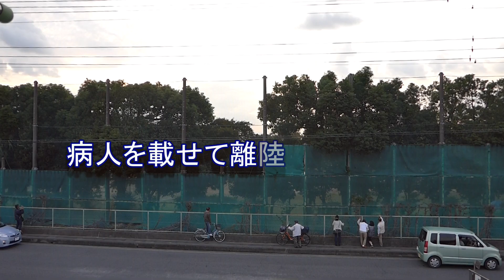久喜市鷲宮西中学校にドクターヘリが来た2018年10月13日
2018年10月13日久喜市鷲宮西中学校校庭ににドクターヘリが着陸した、